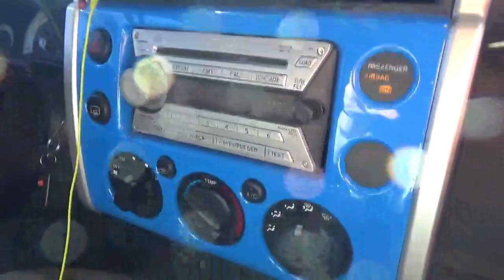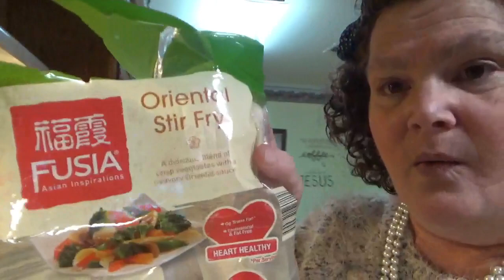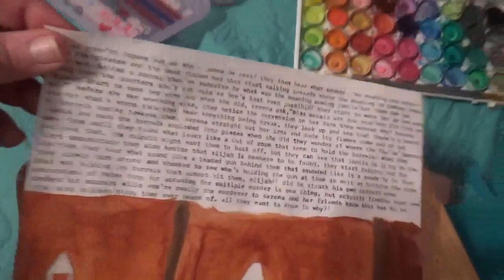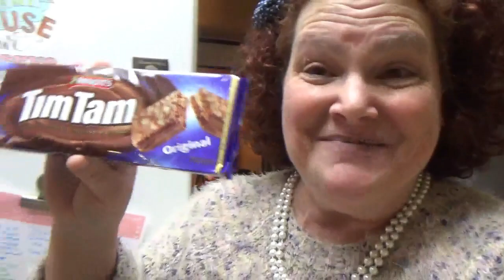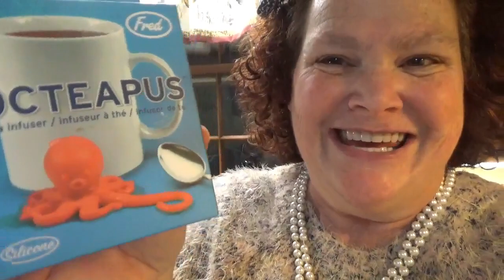Cruise Booking Tuesday talk it Tuesday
We got our cruise booked! and I just ramble and run my pie hole